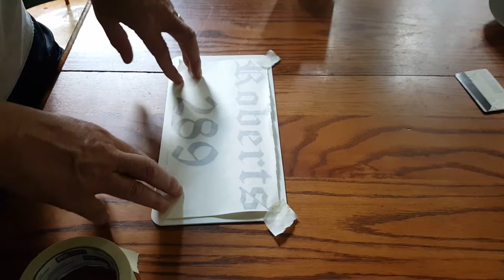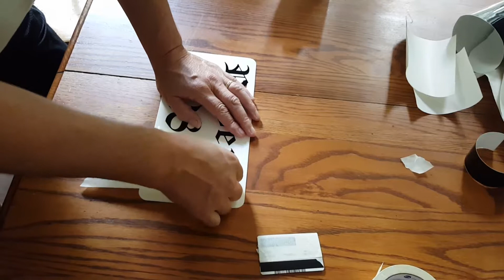Mailbox letter installation instructions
Letter application